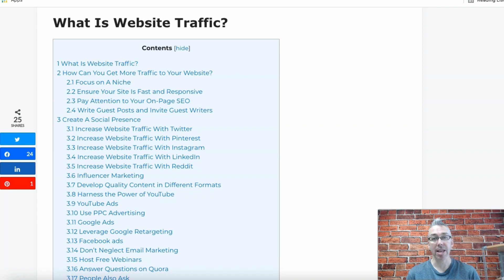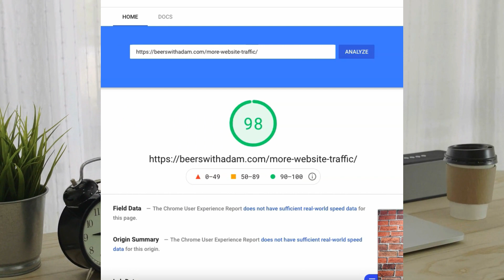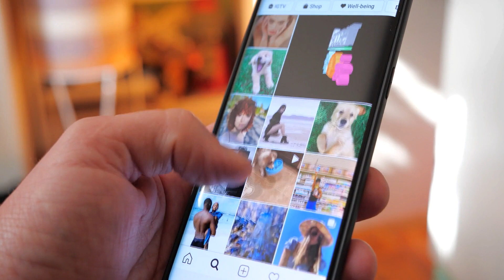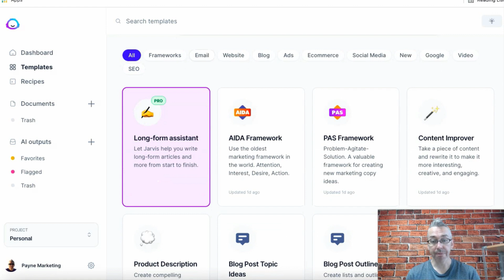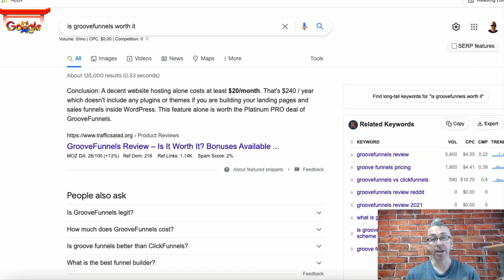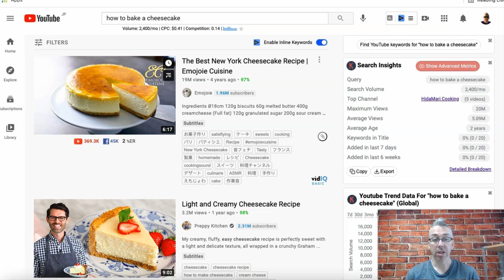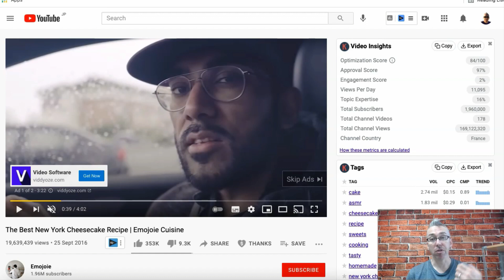Get More Website Traffic That Actually Converts 🚀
★★ If you want to get more website traffic that converts, then check out this post

We all want more website traffic but the most successful people focus on one or two laser targeted traffic sources and get that to convert by understanding intent.

What is your best traffic source?

0:00 Get more website traffic
0:28 Traffic Article
0:50 Niche and avatar -Golf example
1:55 Responsive and website speed
2:42 Social Presence
3:23 People Also Ask
4:25 AI for improving content
5:06 Quora
5:46 YouTube Ads

My Training Courses:

1. Master Video Marketing

2. Get Video PLR Monthly

4. Learn YouTube Ads [for beginners]

5. Set up a YouTube channel the right way

6. YouTube ads monetized video finder & spy tool